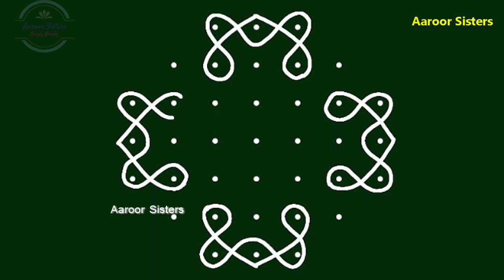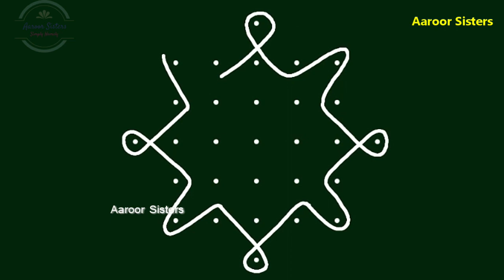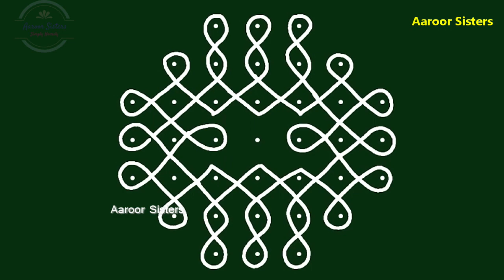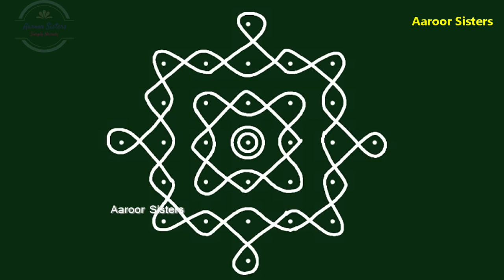easy daily use sikku kolam collection with 7 dots/kambi kolam /(part-1)/new designs/Aaroor Sisters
Hello Friends ,
 Try this Simple and Easy 7 dots sikku kolam at your door steps and bring positive vibration to your home !
    Do give a big like to this kolam if you liked it also please share with maximum friends as possible.I love to read all your comments so please leave your valuable comments ..Please give your support .Thank you so much for Watching.
simple and easy melika muggulu for beginners .